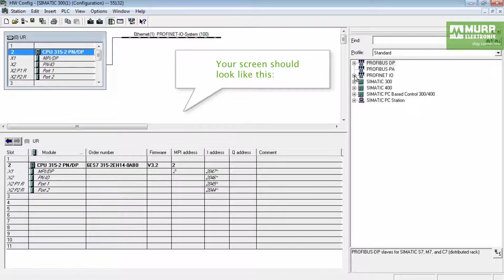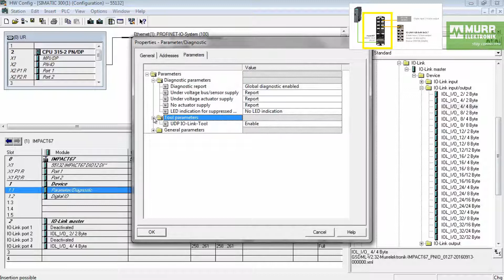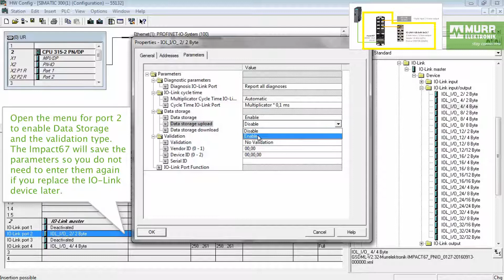Impact67 (55132): PROFINET Configuration with IO-Link devices, S7-300 and Step7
See how easy the configuration of a typical Profinet installation with Impact67, an IO-Link hub and a typical IO-Link device can be done.